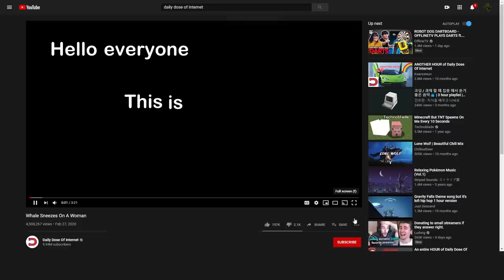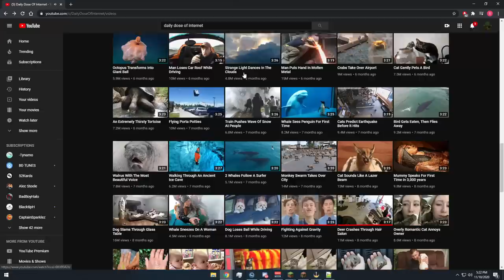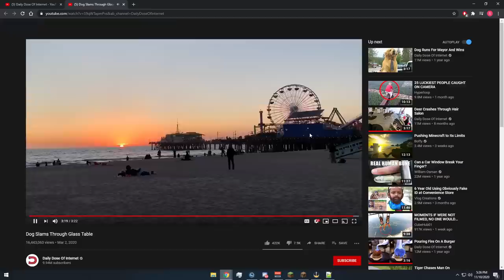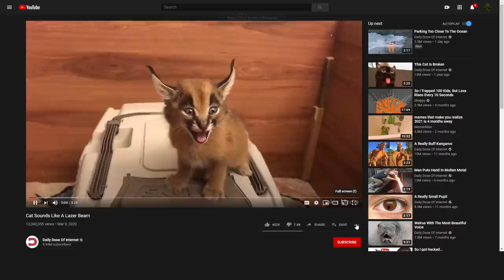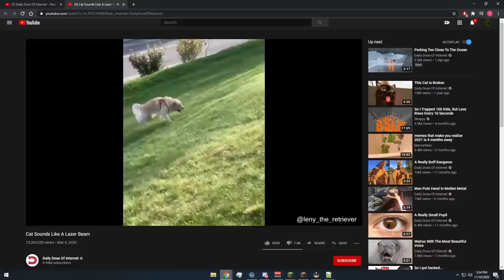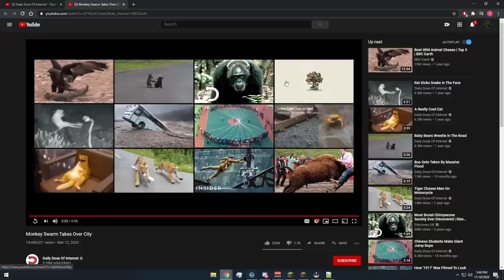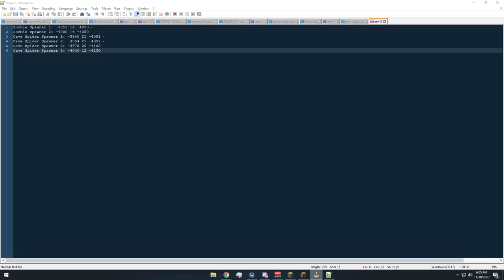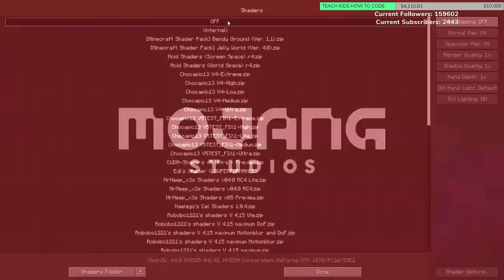So I played on the Dream SMP for 10 hours straight....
I decided to play on the Dream SMP for 10 hours in a single sitting..., lets see how it goes!!